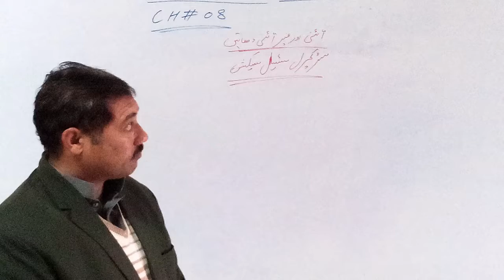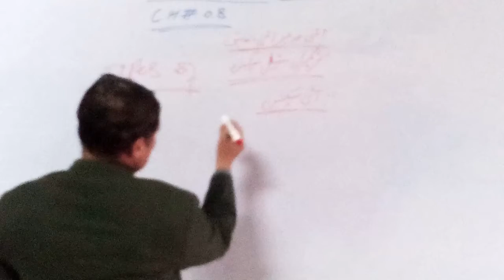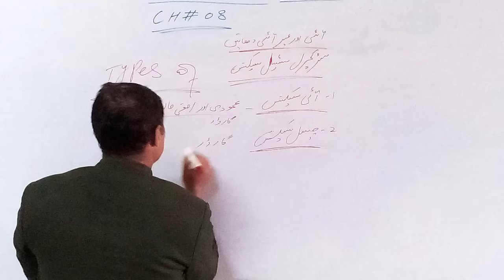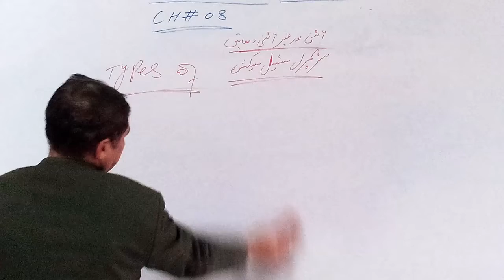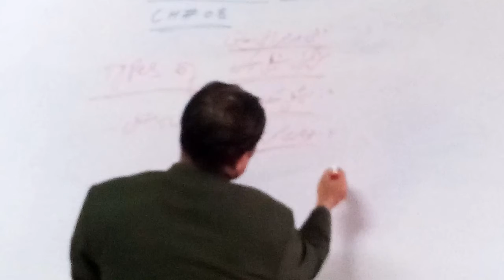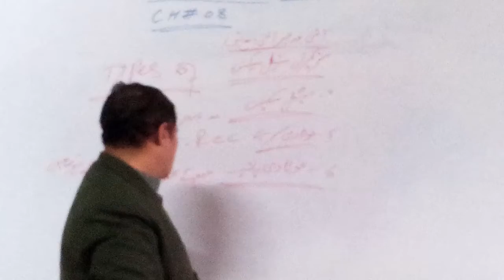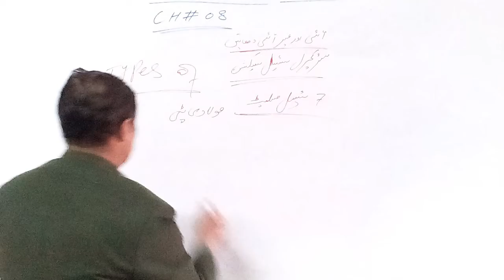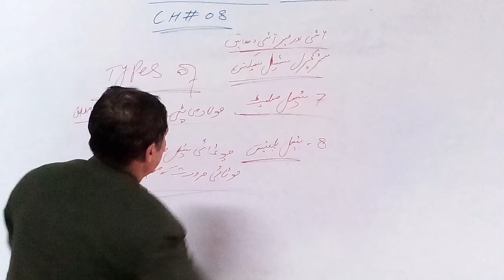civil 113 waheed ch 8.2 structural steel section